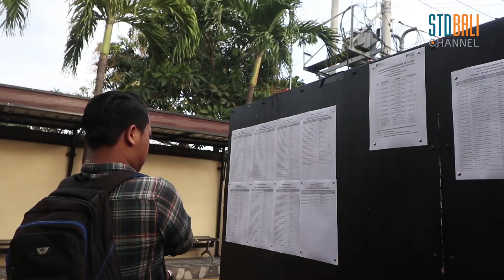PPLK 2019 STD Bali